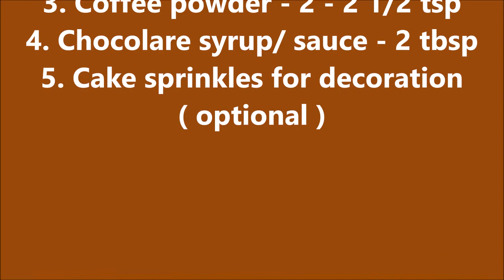SIMPLE LOCK DOWN SPECIAL COLD COFFEE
A simple but delicious cold coffee to  lifts your mood up on these lock down days. Using only a few ingredients and easy to make, it is a treat to the coffee lovers!!!☕☕☕